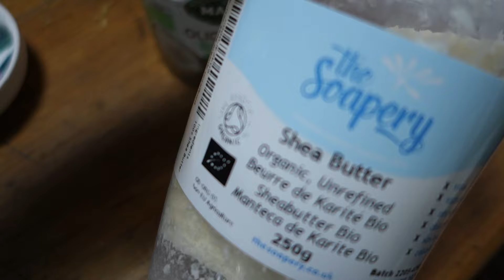#98 Prepararsi per l'inverno ❄ - Regali di Natale fai da te 🎁 Slow living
Ciao amici, bentornati, l'inverno sta arrivando, ne abbiamo approfittato per portare a casa un po' di legna, abbiamo fatto una passeggiata per goderci questa bella giornata di sole, ho preparato con il cuore dei semplici regali fatti in casa e cucinato un buonissimo brownies, spero che il video vi piaccia  ❤
Il nostro negozio online dove troverai alcune delle mie tazze da tè e gli gnomi fatti da mio marito
lasciando un commento e mettendo un like ai video e condividendoli

Ricetta Burrini corpo
50 grammi di burro di karité
100 ml di olio di cocco o di mandorle
50 grammi di cera d’api
30 gocce di olio essenziale arancio dolce
un cucchiaino di olio di oliva
Un pentolino
Stampini di silicone dalle forme che più ti piacciono

Per i Brownies al doppio cioccolato
150 gr di cioccolato fondente + 150 gr di cioccolato fondente per la copertura, 100 gr di farina di riso (o grano saraceno), 50 gr di burro, 50 ml di latte di riso, 70 gr di zucchero, 15 gr di cacao in polvere, 2 uova
cuoci in forno a 180° x 20 minuti circa, una volta freddo ricopri con il cioccolato fuso come finitura